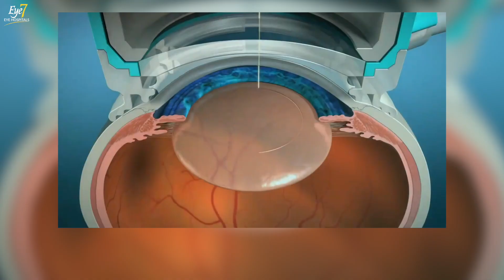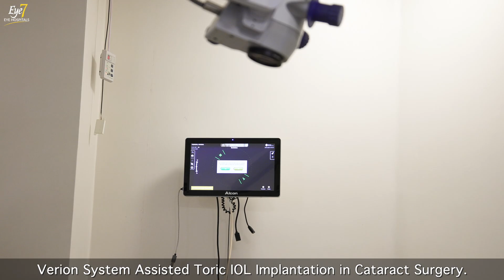AI Laser Cataract Surgery - Step by Step Process | आर्टिफीसियल इंटेलिजेंस लेज़र मोतियाबिंद सर्जरी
इस विडियो के माध्यम से, डॉ. सारिका जिंदल, सफ़ेद मोतियाबिन्द के ऑपरेशन की सबसे आधुनिक तकनीक "आर्टिफीसियल इंटेलिजेंस फेम्टो लेज़र सर्जरी" की पूरी प्रक्रिया के बारे मे बता रहीं हैं ।
साथ ही बेहतर समझ के लिए, इस ऑपरेशन की पूरी प्रक्रिया को near LIVE दिखाया गया है ।

In this video, Dr. Sarika Jindal explains the complete procedure of "Artificial Intelligence Femto Laser Cataract Surgery", the most advanced technique used today for Cataract Treatment
Also for better understanding, the whole process of this operation is shown near LIVE.

👩‍⚕️ABOUT DR.SARIKA JINDAL
(CATARACT & REFRACTIVE SURGEON, EYE7 HOSPITAL, JANAKPURI)

Advantages of AI-LenSx Cataract Surgery

- Highly Precise and Predictable Outcome
- Highest Quality Of Vision
- Fastest Recovery (within 12 hours)
- US-FDA Approved For Safety
- No Blade, No Pain, No Stitches, No Injections, No Hospitalisation

AI-LenSx मोतियाबिंद ऑपरेशन के फायदे

- कोई ब्लेड नहीं, कोई दर्द नहीं, कोई टांके नहीं, कोई इंजेक्शन नहीं, कोई अस्पताल में भर्ती नहीं
- अत्यधिक सटीक और अनुमानित परिणाम
- ऑपरेशन के बाद चश्मे की भी जरूरत नहीं
- सबसे तेज रिकवरी (12 घंटे के भीतर सब कुछ साफ नज़र आता है )
- US-FDA द्वारा सुरक्षा के लिए स्वीकृत

आप हमारी वेबसाइट पर इस नवीनतम सर्जरी (AI-LenSx) के बारे में अधिक पढ़ सकते हैं

Note: Cataract surgery can be performed for one eye at a time. The other eye can be operated after 2 days (If Al-LenSx Surgery is done)